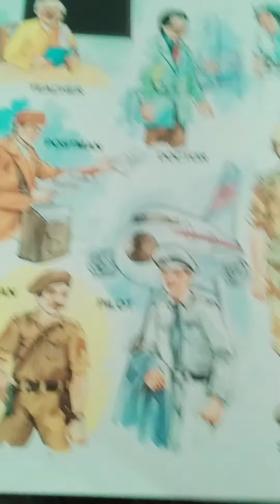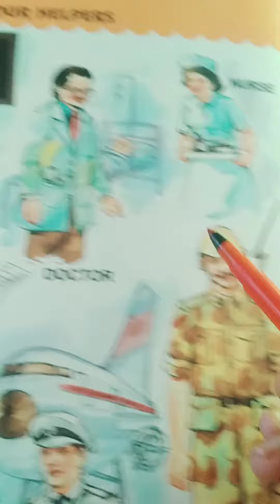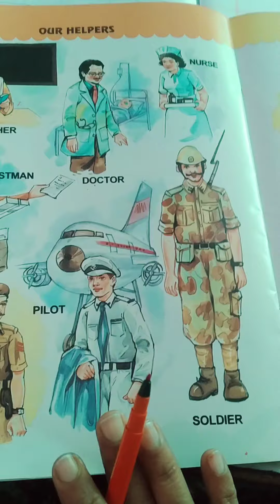class- lkg our helpers